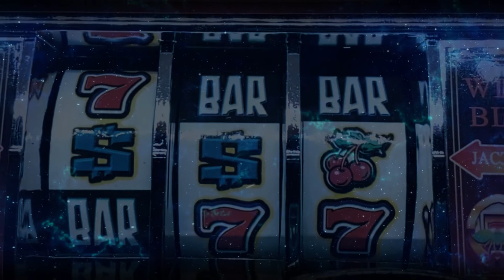Wraith - The House Always Wins (OFFICIAL LYRIC VIDEO)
Canadian Post/Sludge Metal Band 'Wraith': "The House Always Wins" New single by Canadian post-metal band Wraith.